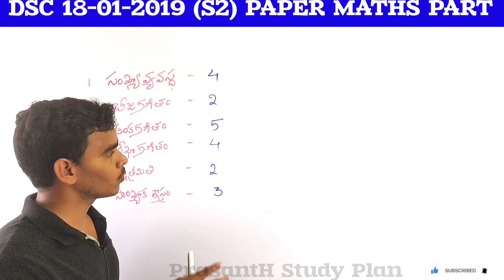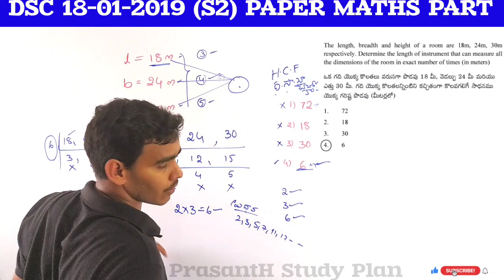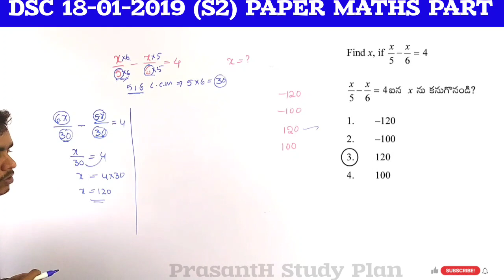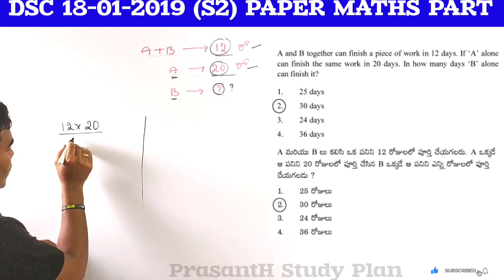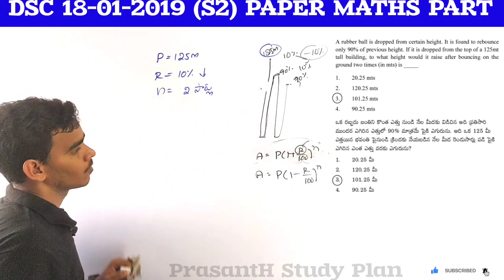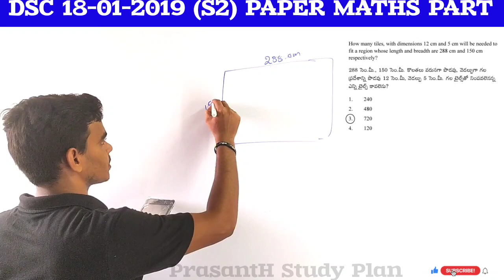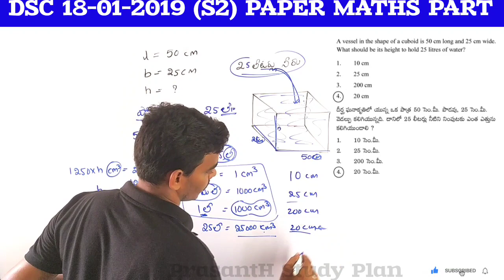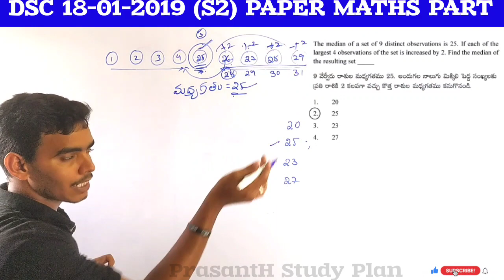2019 DSC PREVIOUS EXAM PAPERS MATHS PART EXPLAINATION/18-01-2019 (S2) Previous exam paper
AP and TS - TET and DSC

👉🏻PRASANTH STUDY PLAN youtube channel

*🦋DSC 3rd to 10th MATHEMATICS 🦋*

2019 DSC PREVIOUS EXAM PAPERS MATHS PART EXPLAINATION/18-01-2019 (S2) Previous exam paper